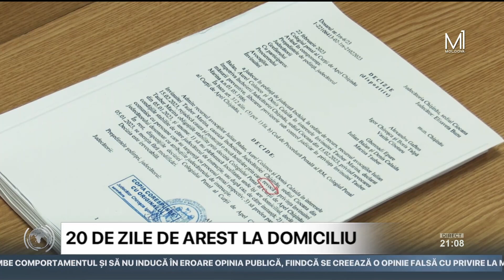Deputata Marina Tauber a fost plasată în arest la domiciliu pe un termen de 20 de zile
Marina Tauber revine în arest la domiciliu pentru următoarele 20 de zile. O decizie în acest sens a fost luată în această seară de magistrații Judecătoriei Chișinău, sediul Ciocana. Procurorii Anticorupție au cerut, astăzi, în instanță, 30 de zile de arest în penitenciar pentru deputata Partidului "Şor". Potrivit lor, Tauber ar fi încălcat condițiile de arest preventiv, aplicat anterior în privința sa. Marina Tauber califică decizia drept una politică și spune că, în următoarele două săptămâni, nu va putea participa în campania electorală din Autonomia Găgăuză.